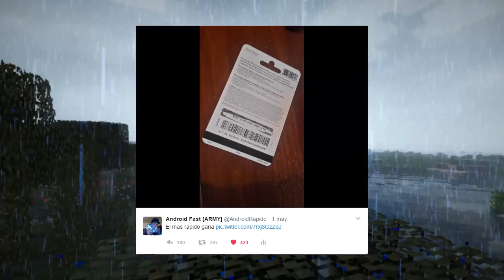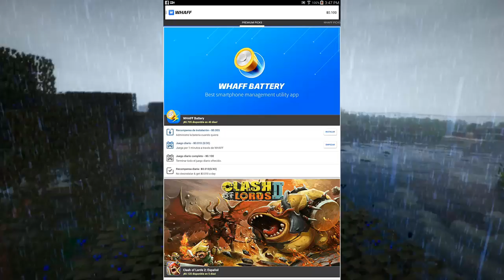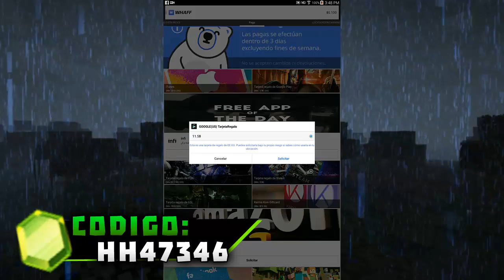no me lo creo 😱